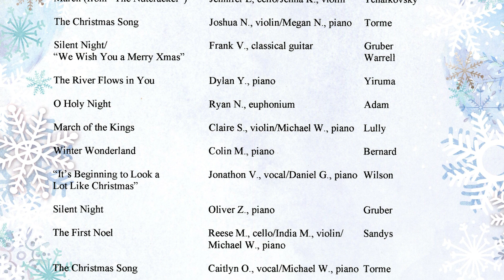Lifting Spirits at Eskaton